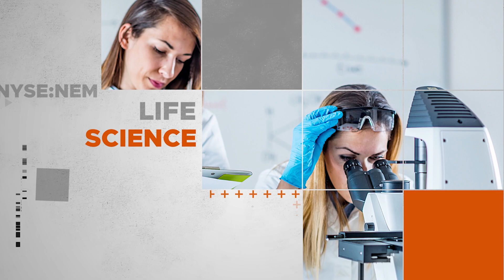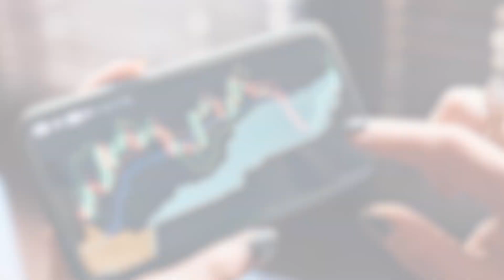GoldMining: Gold Equities Caught in Broad Selloff, Sentiment Will Rebound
This interview was filmed on July 28, 2022.

​Although gold's performance in 2022 has disappointed some investors, the yellow metal's price is still high by historical standards and it remains a safe haven in tumultuous times.

Alastair Still, CEO of GoldMining, pointed out that general market activity has weighed on gold. "I think a lot of gold equities in particular have been caught in a broad selloff, and maybe gold somewhat the same way," he said in conversation at the Rule Symposium.

0:00 - Intro
1:26 - Factors holding the gold price back
2:39 - Inflation and other mining challenges
5:03 - How GoldMining prioritizes assets
8:14 - GoldMining's plans for 2022
10:30 - Why Alastair shifted to exploration
12:44 - Outro